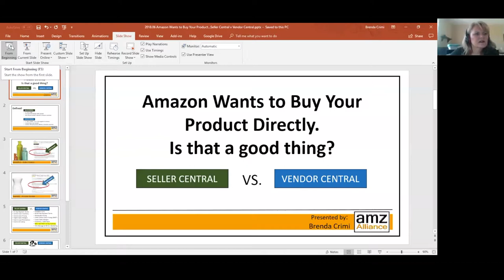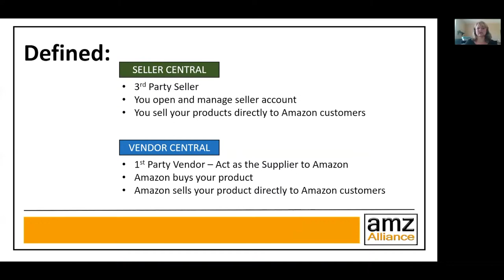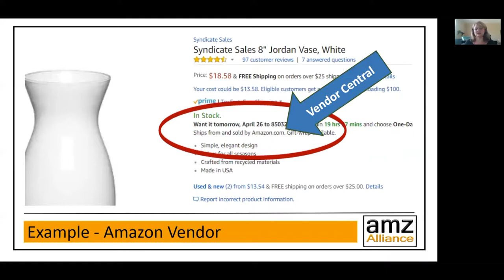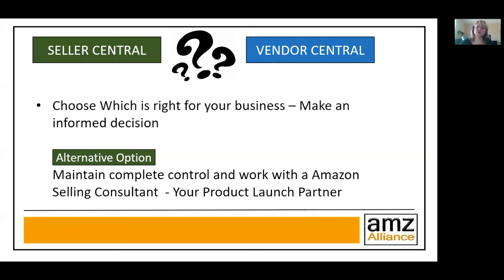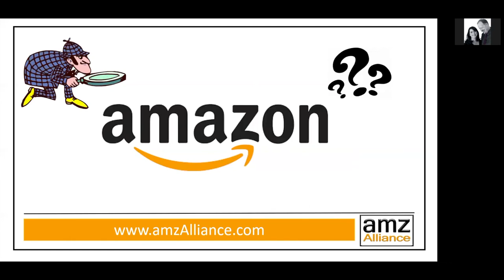Amazon Wants to Buy Your Product Directly - Is That a Good Thing?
If you are already an Amazon seller, or maybe an entrepreneur looking for opportunities to grow your brand who is considering to sell your products on the world's leading e-Commerce platform, you might have heard of the terms "seller central," and "vendor central." Being on the seller central side in Amazon means you own the product and have complete control of the sales process of your products, from listing to marketing and promotions-- while being on the vendor central side means Amazon has bought your product. While it seems like a very handsome prospect, being a vendor central brand means there will be some restrictions with regard to your products' sales cycle process flow. Brenda Crimi discusses the pros and cons of being a seller central brand versus being a vendor central brand on Amazon, so you can make an informed decision on how to manage your sales on the e-commerce giant's platform.